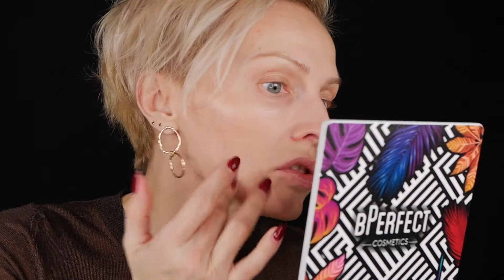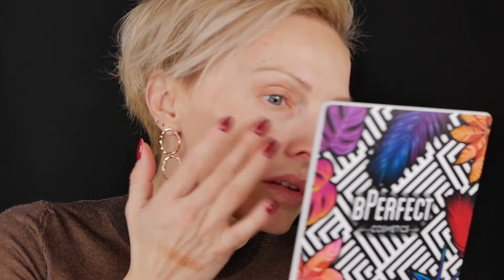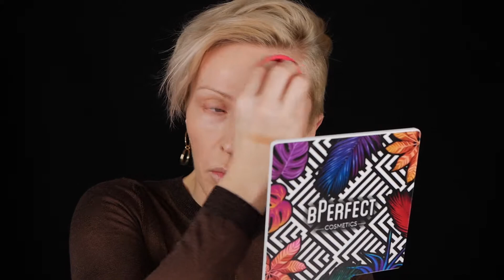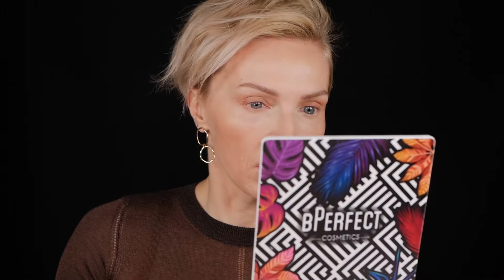test z wysokiej półki z jedną wpadką PAT MCGRATH, ESTEE LAUDER, NARS, YSL, SMASHBOX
hej
dziś pójdziemy po drogości - same wysokopółkowe kosmetyki i jedna wpadka :)

W FILMIE KORZYSTAM Z MUZYKI POCHODZĄCEJ Z BIBLIOTEKI AUDIO YT
Jeśli pojawiłaś/eś się tu pierwszy raz, witam Cię serdecznie!
Jestem tu dla Ciebie, chcę Ci pomóc odnaleźć się w tym zwariowanym świecie make-upu oraz szeroko rozumianego sportowego stylu życia. Wszystkie opinie i testy, które znajdziesz na tym kanale są w 100% subiektywne więc dostosuj je do swoich potrzeb 😉 kiedyś myślałam że życie się kończy po 40stce - ono dopiero się zaczyna. chcę Ci to pokazać! zapraszam do mojego świata
Lukann ❤